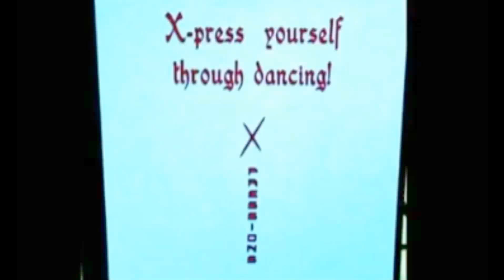Salsa Dance Solo! AQUA *Fusion*